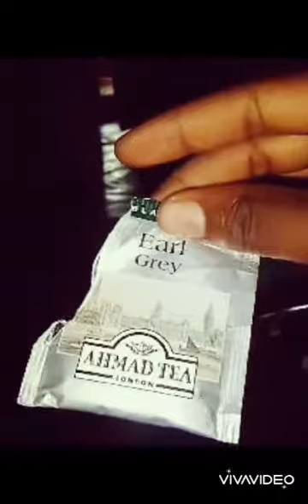August 2, 2020